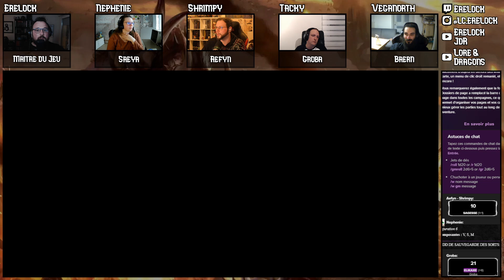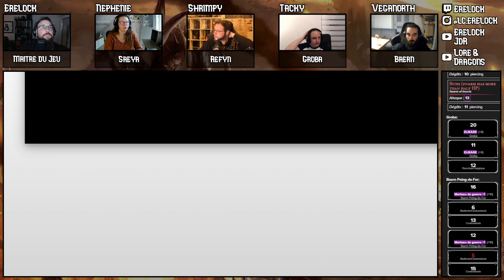[JdR] Descent Into Avernus : Episode 32.2 | La Pustule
Le groupe parvient enfin en vue de la Citadelle Sanglante, qui semble engluée dans une énorme pustule. Pour atteindre l'épée qui se trouve dans la Citadelle, il faudra traverser les tunnels qui ont été creusé dans la pustule...
⏩Mes chaînes et réseaux :
⏩Merci à Midgardia pour l'usage des maps !
🎵Musique et sons par Syrinscape 🎵
Because Epic Games Need Epic Sound !
Crédits générique :
Images par Wizards Of The Coast